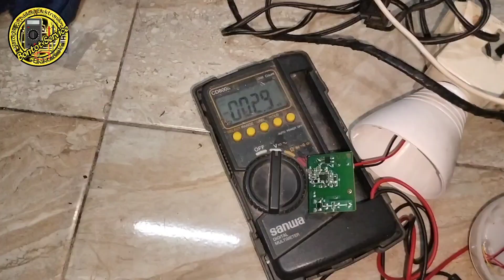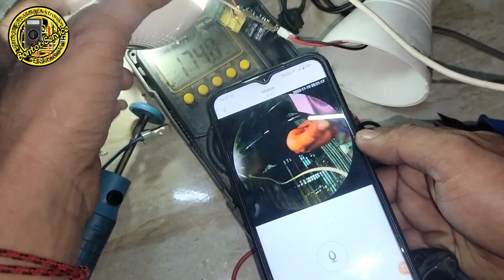CCTV V380 PRO MATI TOTAL // PART 2